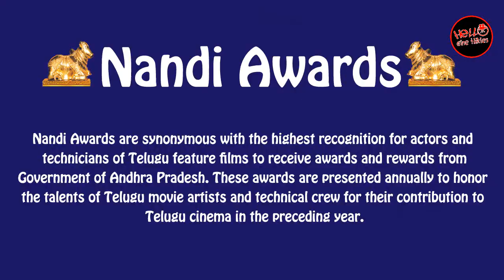Nandi Awards - Best Actor | Mahesh Babu | Prabhas | Nani | Chiranjeevi | Nagarjuna | NTR | Venkatesh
Image Contents:
Actor - Year - Film

The Nandi Awards are the awards that recognise the excellence in Telugu cinema, Telugu theatre and Telugu television, and Lifetime achievements in Indian cinema. Presented annually by the Government of Andhra Pradesh, the award is named after the big granite bull at Lepakshi — a cultural and historical symbol of the Telugu people. "Nandi" means "bull" in Telugu language.

Nandi Awards are presented in four categories: Gold (Swarnam), Silver (Rajatam), Bronze (Kamsyam), and Copper (Raagi). A variant, the Nandi Natakotsavam Awards for Theatre, is also given every year by the government for social, mythological and poetic dramas.

Andhra Pradesh Film, Television and Theatre Development Corporation.